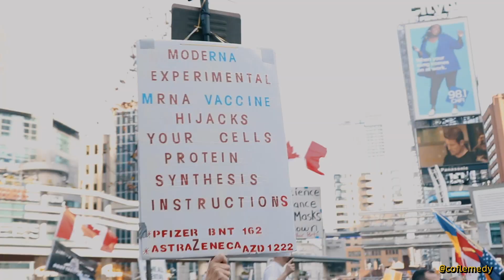CoFlemedy - Anti-Maskers Have Way More Fun Than Me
Written, Produced and Performed by Tyson Coady & Andrew Fleming
Masks by Sanela Jovic